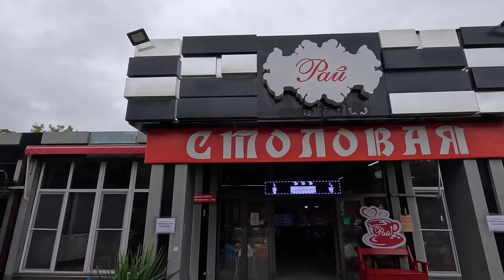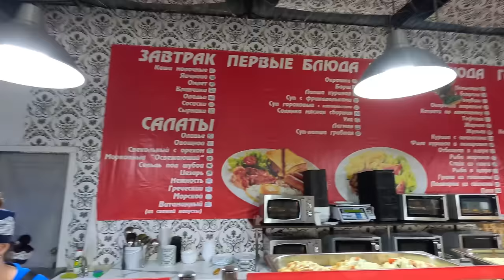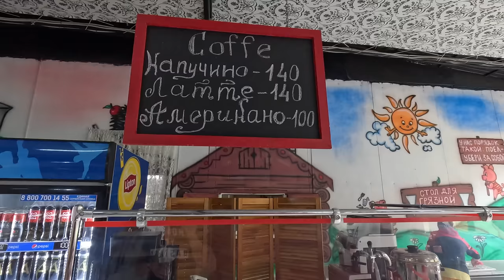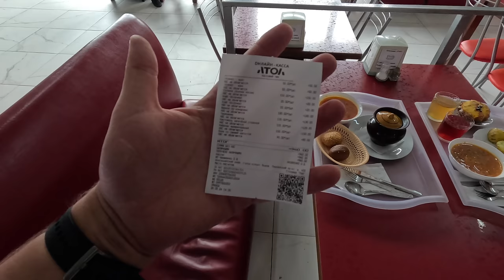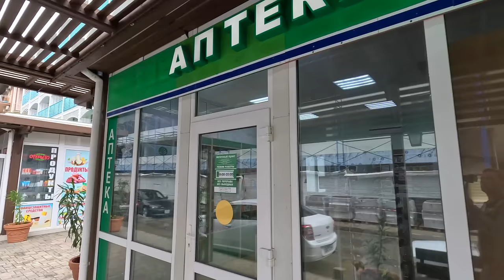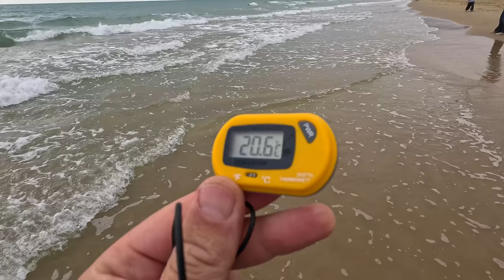АНАПА с ОКСАНОЙ в РАЙ СТОЛОВАЯ в ДЖЕМЕТЕ и ДЖЕМЕТИНСКИЙ ПРОЕЗД ГЛОБАЛЬНАЯ СТРОЙКА ПРОДОЛЖАЕТСЯ